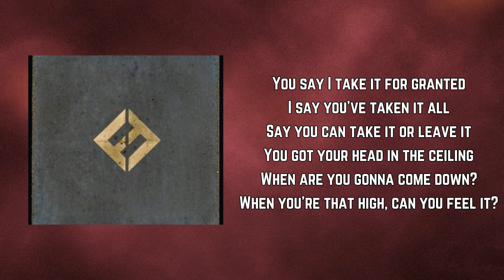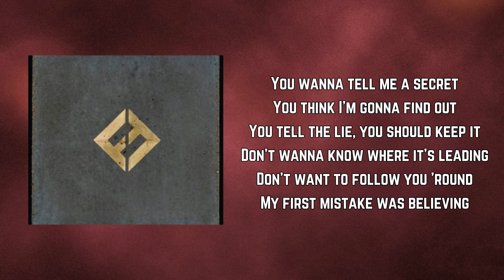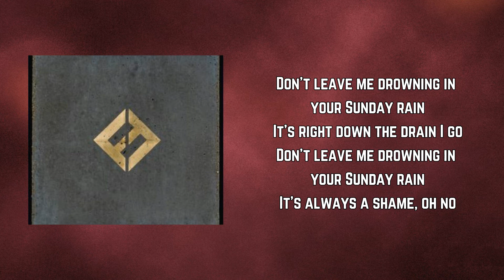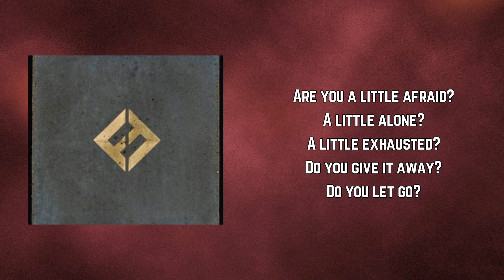Foo Fighters - Sunday Rain (Lyrics)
Sunday Rain by Foo Fighters
Album: Concrete and Gold

Sunday Rain Lyrics:

You say I take it for granted
I say you've taken it all
Say you can take it or leave it
You got your head in the ceiling
When are you gonna come down?
When you're that high, can you feel it?

Don't leave me drowning in your Sunday rain
It's right down the drain I go
It's always a shame, oh no

You wanna tell me a secret
You think I'm gonna find out
You tell the lie, you should keep it
Don't wanna know where it's leading
Don't want to follow you 'round
My first mistake was believing

Are you a little afraid?
A little alone?
A little exhausted?
Do you give it away?
Do you let go?
Where do you find it?

A little alone?
A little exhausted?
How do you find it?

A little alone?
A little exhausted?

A little alone?
A little exhausted?